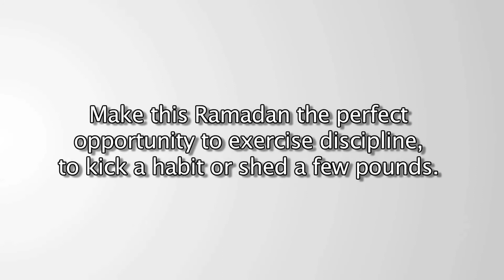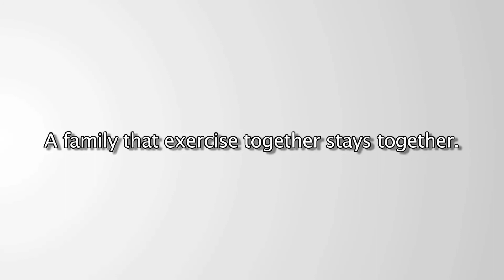Ramadan Bytes Ep 2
Ramadan tips on exercising during Ramadan.